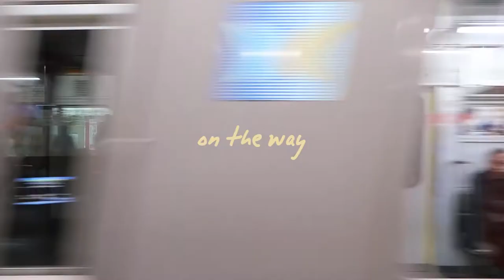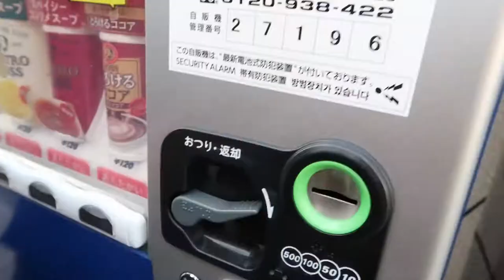Osaka Vlog: GRWM + Strawberry Picking & Universal Studios • #2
haha hassle ng universal studios i think

SPOTIFY: jessepinkgirl / Heart Hizon

OTHER INFO
➳ Music
➳ Editing Software
Adobe Premiere Pro CC 2018
➳ Camera